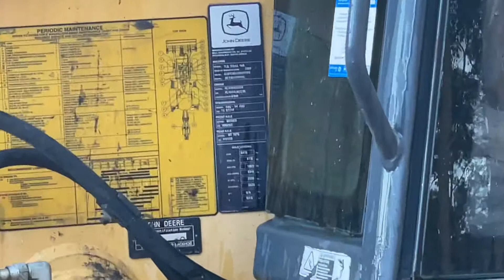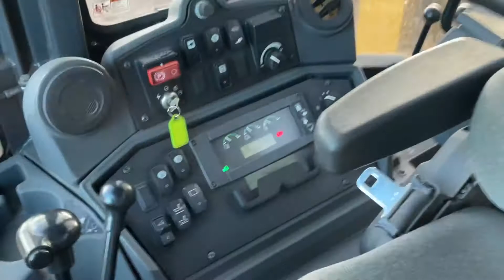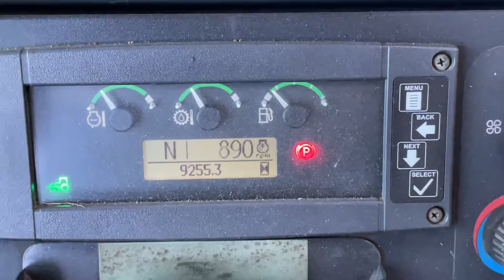For Sale Ex Council JOHN DEERE 315SJ Singleton NSW 2330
John Deere 315SJ 4WD Backhoe Loader, Side Shift, Extendahoe, NORM 4in1, Pilot Control, Air Suspension Seat 💺, Includes 900mm & 450mm Bucket